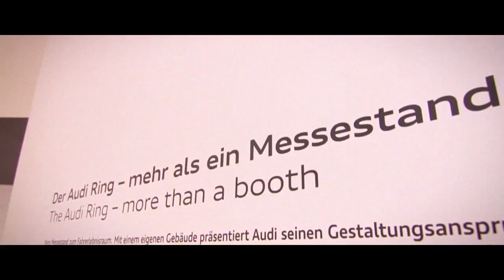Audi Francfort 2011